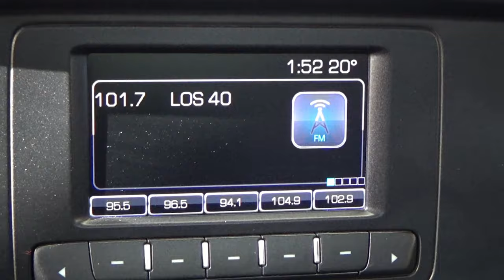Chevrolet / Silverado 3500 / 2016 - 8412